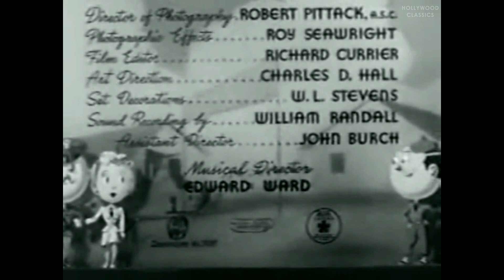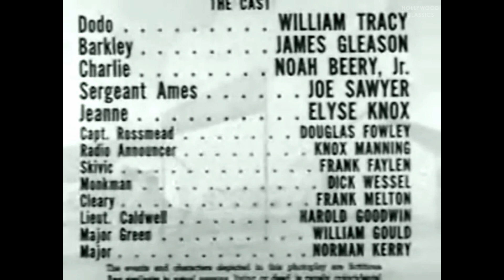Tanks a Million (1941) | Comedy Film | William Tracy, James Gleason, Noah Beery Jr.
Watch the 1938 Hollywood classic movie, Tanks a Million.

An Army draftee with a good memory makes sergeant and saves the day.

Movie Name: Tanks a Million
Stars: William Tracy, James Gleason, Noah Beery Jr.
Director: Fred Guiol